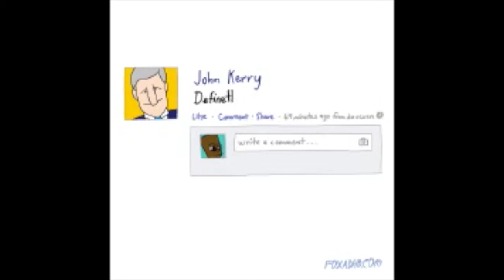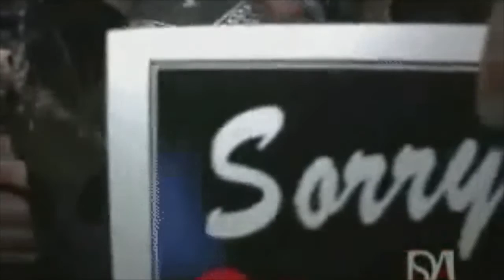BLACK TEDTALK EPISODE 3- LEAVING IT ALL BEHIND (FACEBOOK, BLACK LIVES MATTER, JORDANS)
FACEBOOK, BLACK LIVES MATTER, SAVING MONEY, AND MAKING CHANGE.